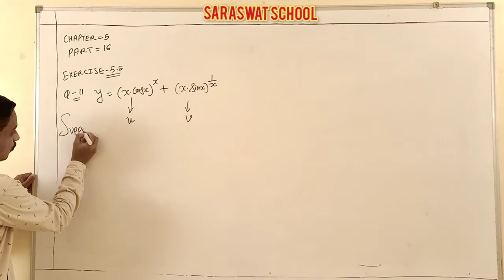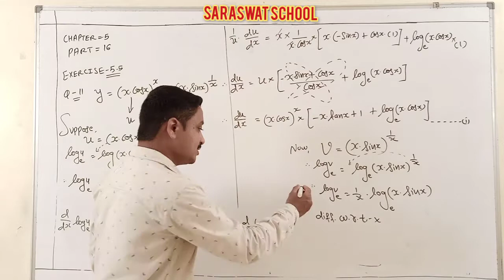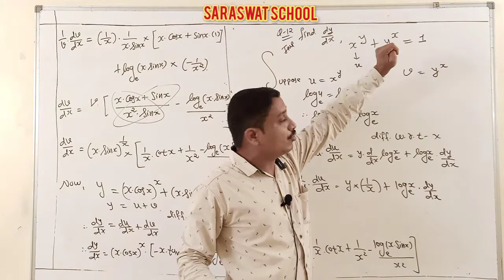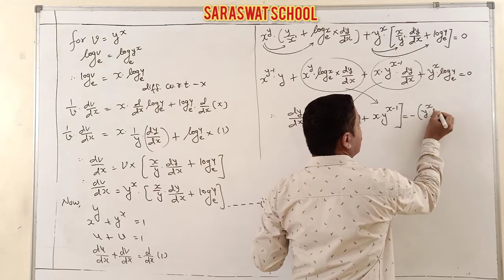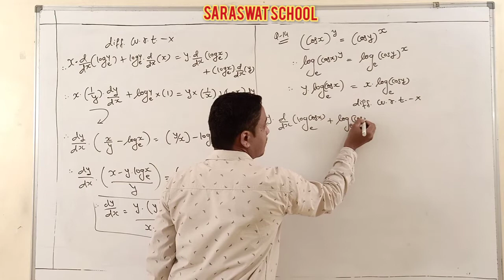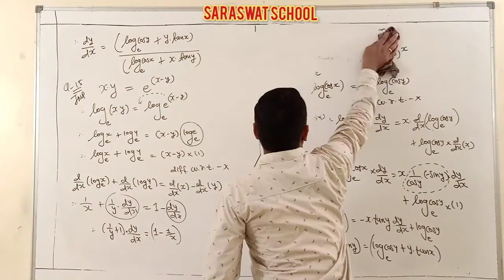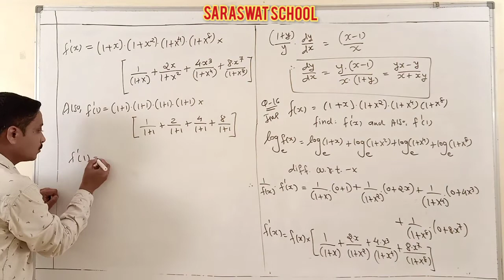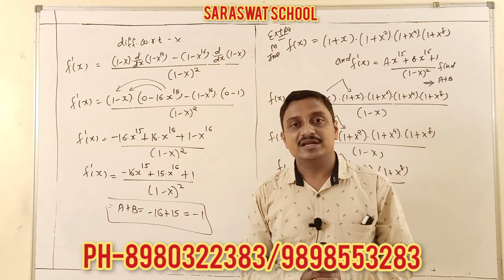EM 12TH MATHS CHAPTER 5 PART 16